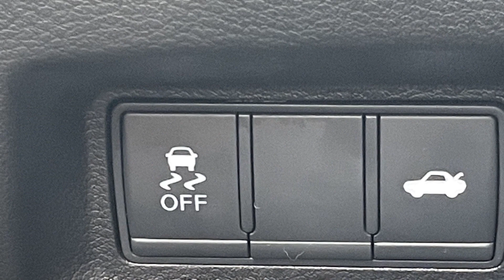Used 2019 INFINITI Q50 3.0t LUXE JN1EV7AR9KM555122 Freeport, Merrick, Roosevelt, Oceanside, Baldwin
2019 INFINITI Q50 3.0t LUXE JN1EV7AR9KM555122 Video

This 2019 INFINITI Q50 3.0t LUXE JN1EV7AR9KM555122 is full of phenomenal features such as: